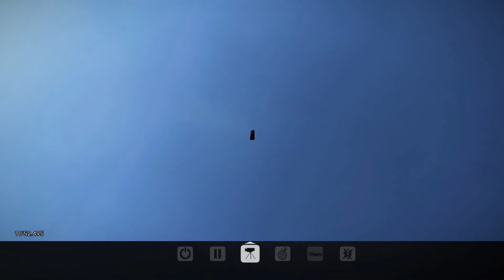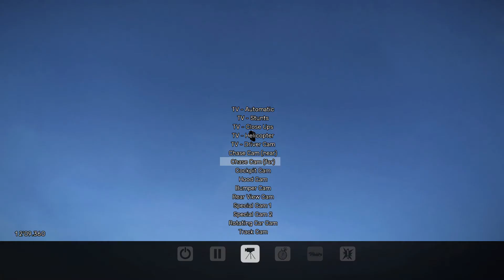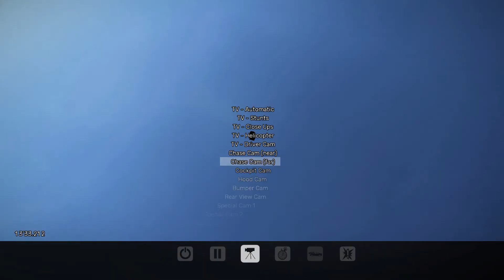When You Reach The Maximum Score Possible In Crashday Redline Edition (MODS)